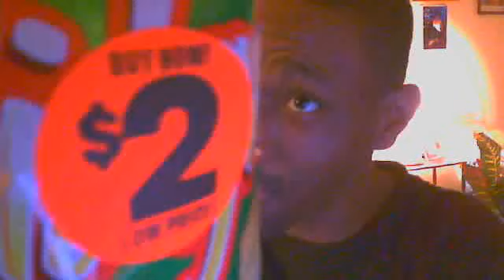SCORPION STOP EATING TO MUCH FOOD